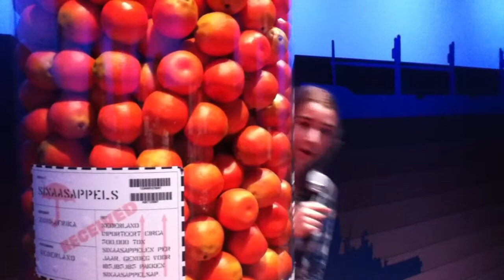Jan van Egmontcollege Ath 3 / 23-04-2013 Ochtend Team 5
Dit filmpje is gemaakt in Het Scheepvaartmuseum. Leerlingen maken tijdens het schoolprogramma 'Haven promotieteam' reclamefilmpjes voor het werken in de Amsterdamse haven. Het decor voor hun filmpjes is de tentoonstelling Haven 24/7. Het programma is gemaakt voor VMBO 1 en 2, maar wordt ook geregeld door leerlingen van andere schoolniveaus gedaan.

Filmwedstrijd
Elke maand kiest de jury, bestaande uit Het Scheepvaartmuseum en Havenbedrijf Amsterdam, de winnaar van de maand. Begin juli 2013 kiest de jury uit deze maandwinnaars 1 eindwinnaar. Maak jij met jouw team het winnende filmpje van dit schooljaar, dan winnen jullie als team een helikoptervlucht boven de Amsterdamse haven!